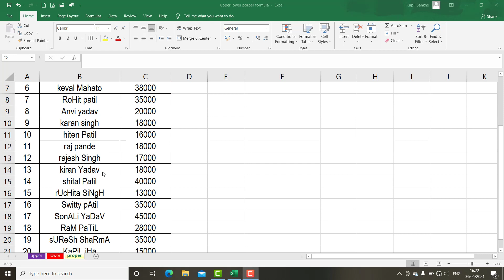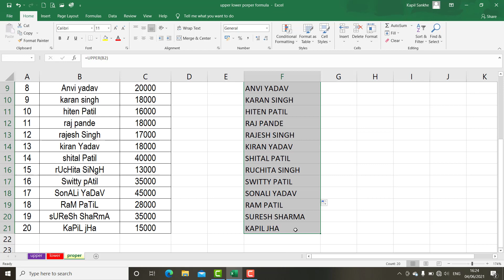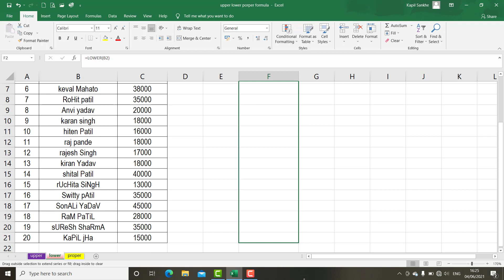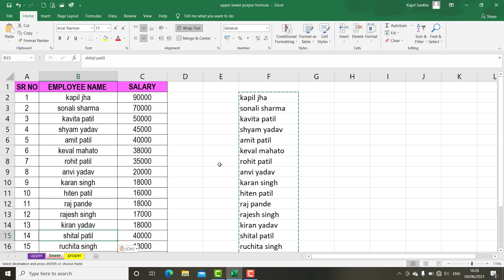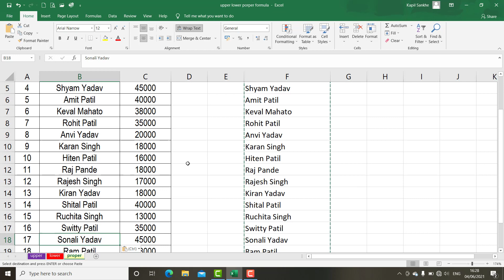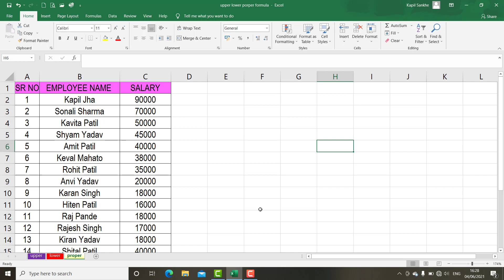EXCEL VIDEO 17 # UPPER, LOWER, PROPER FORMULA IN EXCEL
VIDEO RELATED ON UPPER, LOWER, PROPER ON EXCEL
YOU CAN DOWNLOAD THE PRACTICE FILE

KAPIL SANKHE TECHNO TEACHER